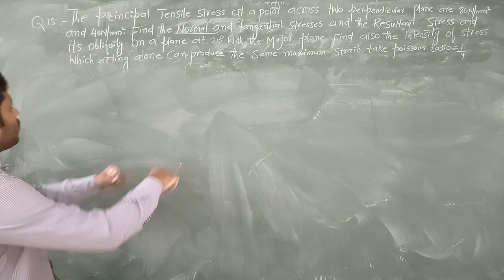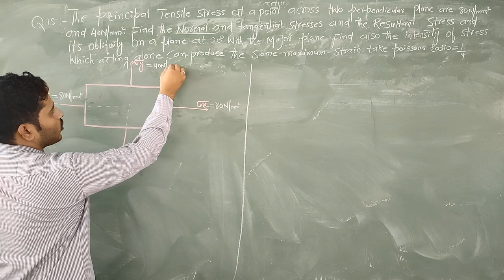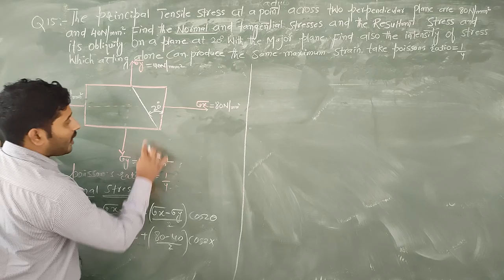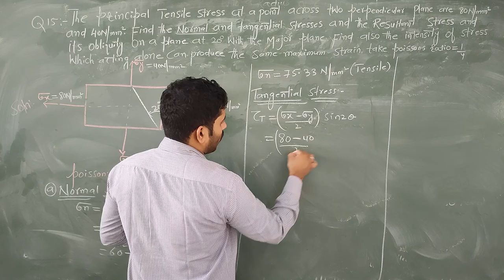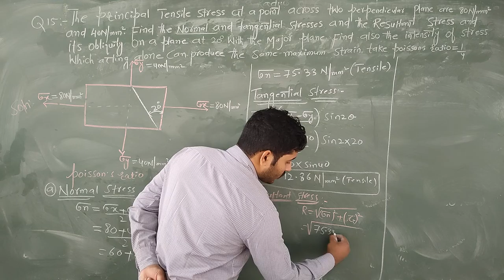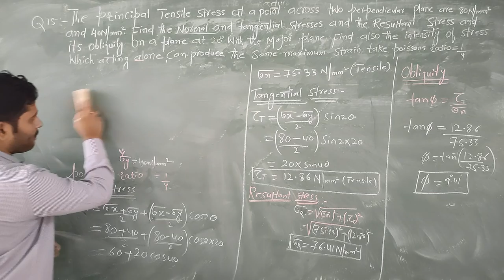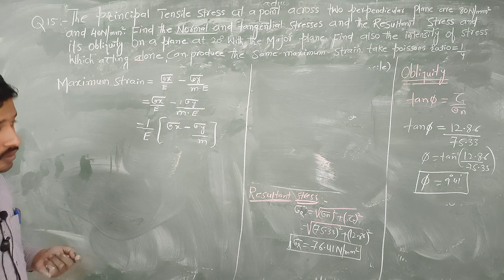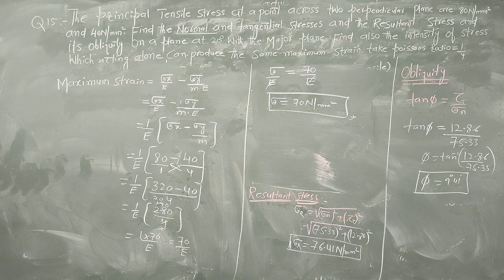LECTURE 15:PROBLEM 15 ON PRINCIPAL STRESS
PROBLEM ON PRINCIPAL STRESS